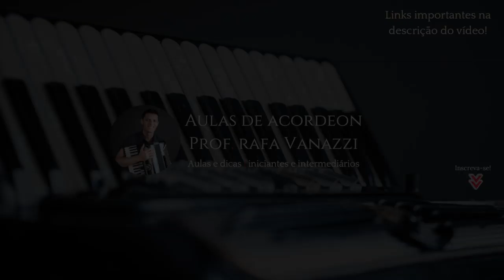APRESENTAÇÃO PESSOAL | Quem é o prof. Rafa Vanazzi?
🤔  DÚVIDAS? FALE PELO WHATSAPP COM A NOSSA EQUIPE

Quem é o prof. Rafa.

Meu interesse pela música nasceu na infância, admirando a imagem dos maestros nos enormes discos de vinil do meu pai. Aos 5 anos comecei minhas aulas de musicalização. Desde então, nunca parei de aprender.

Estudei piano no conservatório na minha cidade natal, Barra Mansa (RJ) e depois cursei faculdade em composição musical pela Unicamp. Conclui meu mestrado em musicografia braille, também pela Unicamp. Tive a oportunidade incrível de aprofundar meus conhecimentos rítmicos no Chile, cursando o Diplomado Dalcroze.

Há 13 anos fundei com minha esposa um grupo musical infantil chamado Encantoré, que fez mais de 500 apresentações de nossas músicas para mais de 15.000 crianças, com CDs e DV gravados, e ainda em atividade! Tudo isso me tornou um especialista em criar formas eficientes de aprendizagem musical com prazer e motivação para aprender.

SIGA-ME NAS MÍDIAS SOCIAIS!